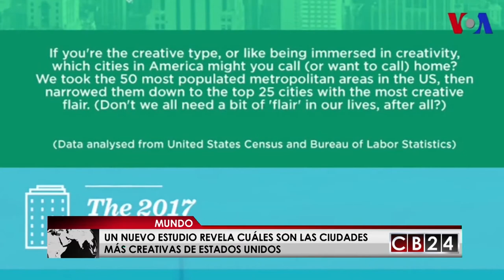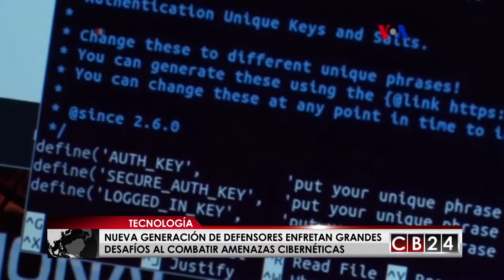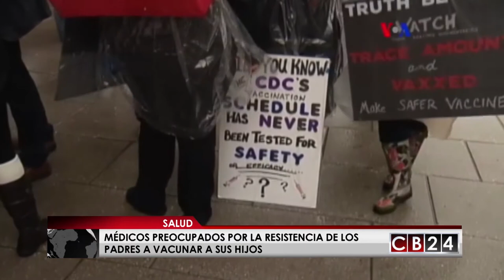CB24 Curiosidades: Edición 7 de mayo del 2017